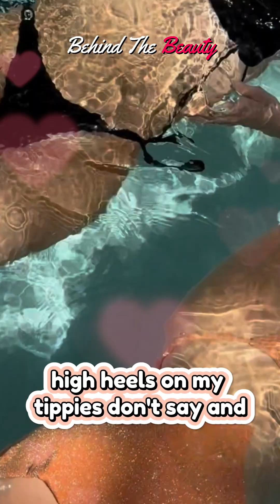Sara Orrego | FashionNova Model & Content Creator | Bio & Info Etc...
Some images used in this video is for reference purpose only. l am here by declaring that all Images use to make this video is from Google Search. Google Advanced Search Is Used to Find all images, usage rights are free to use, share or modify.

There is never a need to strike a video down when you can get it removed within the same day and keep the channel and yourself happy!